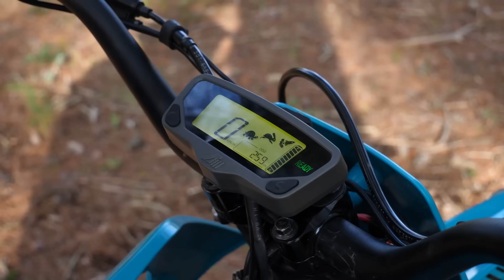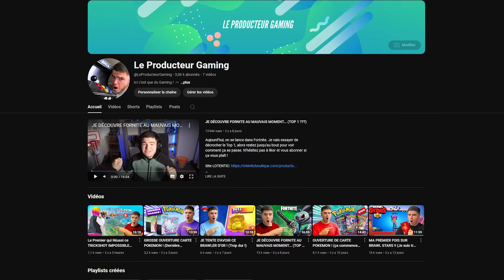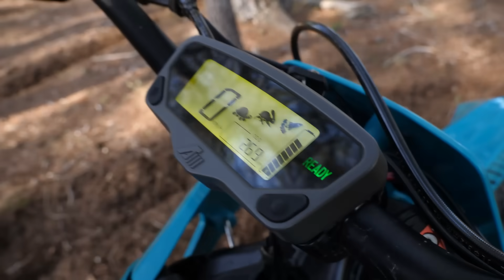GONFLER DES PNEUS DE MOTO AVEC DE L'EAU !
Dans cette vidéo, je teste quelque chose de complètement fou ! Est-ce que ça peut vraiment rouler ? Restez jusqu'au bout pour voir les résultats de cette expérience !

Si vous avez aimé le POUCE BLEU et surtout, l'objectif est d'atteindre les 500 000 ABONNÉS !!!